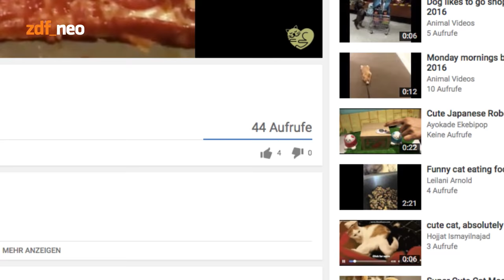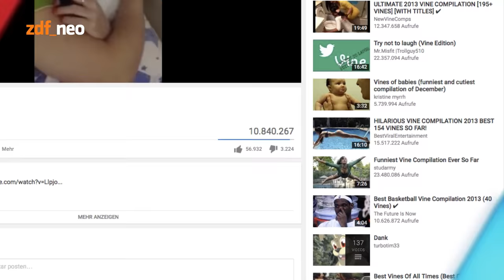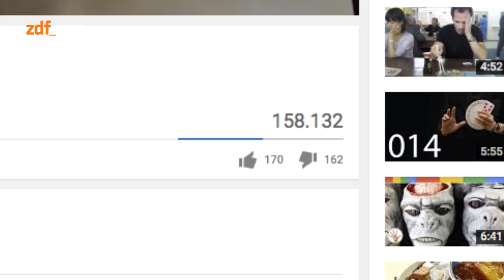Viral oder egal: Joko Winterscheidt | NEO MAGAZIN ROYALE mit Jan Böhmermann - ZDFneo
Auf unseren Streifzügen durch die Korallenriffe des Internets auf der Suche nach den seltenen, unentdeckten Perlen des Humors entdecken wir immer wieder ein paar ganz besondere Schätze zwischen Jumpcutorgien und Beautytipps. Unser Spiel holt diese Perlen und die Nieten  aus ihren Austern und zeigt uns, was der heiße Scheiß und was nicht ganz so nice ist.